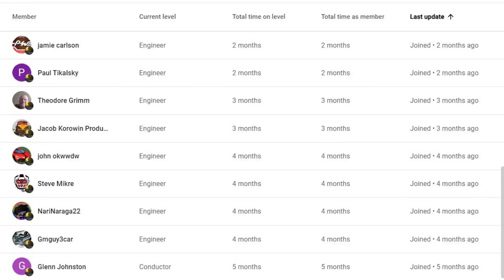Red Caboose On CSX Freight Train! Train Overhead View! Mother, Baby Deer On RR Tracks! + More Trains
Red Caboose On CSX Freight Train! Train Overhead View! Mother, Baby Deer On RR Tracks! + More Trains! 6 Trains in all in this action packed train video filmed in and around Dun Kirk NY on August 24th 2022.